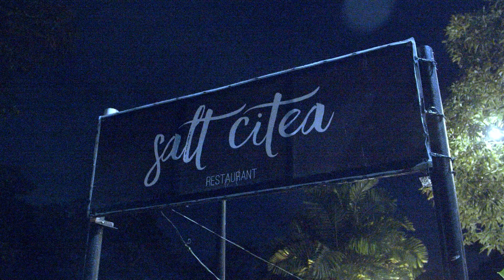Where's the coolest hangout in Maasin City, Southern Leyte?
I'm having a great time at Salt Citea in Maasin City, Philippines with Maria's Wildlife.